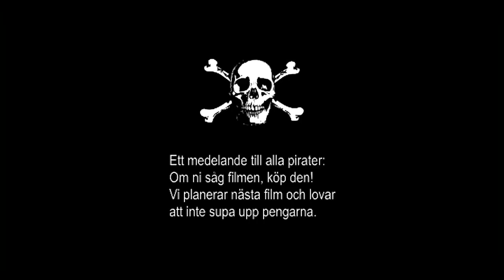Magnus Betnér Uncut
Filmades under S:t Eriksbron 2006. Hoppas ni gillar'n. Här finns lite bortklippt material också